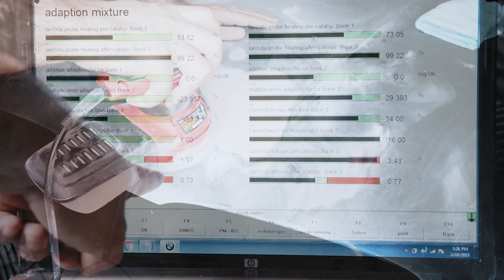BMW N54 Technical Updates You Might Not Know About!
In this video I talk about and show you some updated parts for the N54 that came out over the years.  These are technical updates that came out during the production of the N54 along with after the production of the N54.

These updates include new camshafts, Teflon sealing rings, and updated crank hub etc.

It just so happens that I will be fitting these parts to my N54 at the same time as tackling my rod bearings, timing chains/guides and oil pan gasket.  I currently have a series on my channel covering this topic.

Thanks :)

Thanks for watching :) When you see the word "affiliate" listed beside any link in my description please know that this is a custom link and I will earn a small commission if you opt to purchase using said link.  This is at no extra cost to you so it's a win all around :)  Thank you!